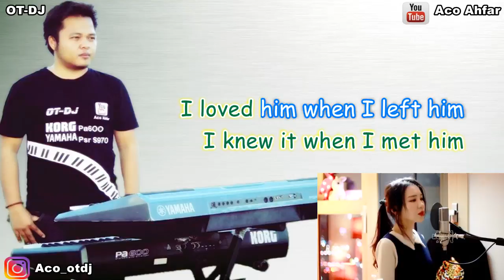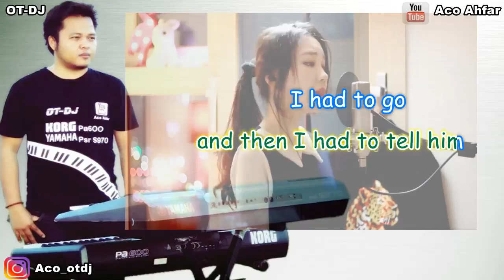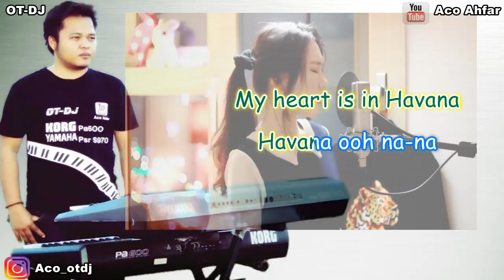Havana | Karaoke Version Full Lyric ( cover by J.Fla )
Karaoke Havana Version Full Lyric this cover karaoke version JFlaMusic of Havana by Camila Cabello